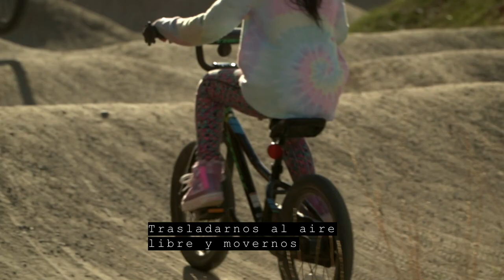2021 Peace Builder Awards: Youth Equity Award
Vamos Outdoors Project
For their efforts to link Latinx and ELL youth to one another and the outdoors, by increasing safe activities and providing spaces for students to learn, connect and be supported during the pandemic.